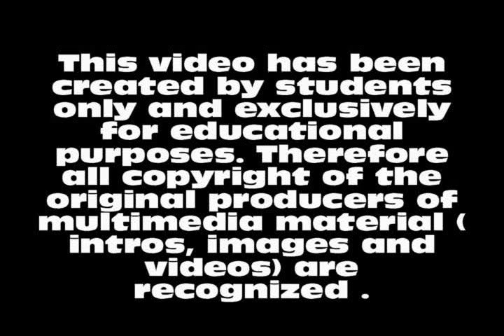Juan David Restrepo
Imágenes:
Google

Intros:
 MGM-Universal Studios - Warner Bros